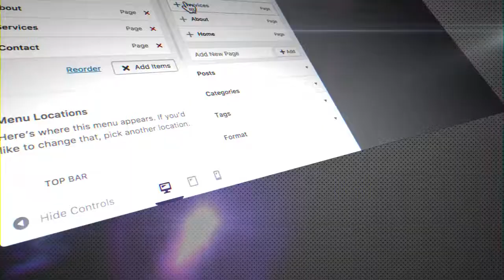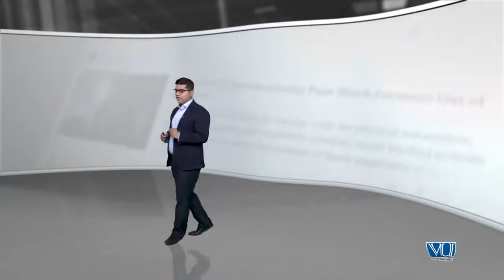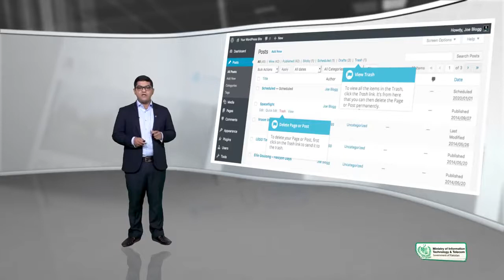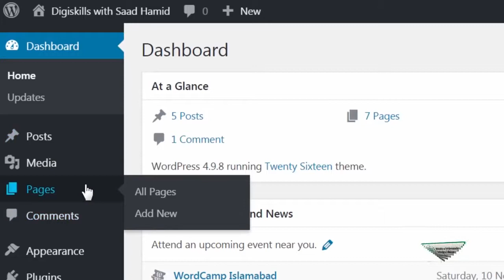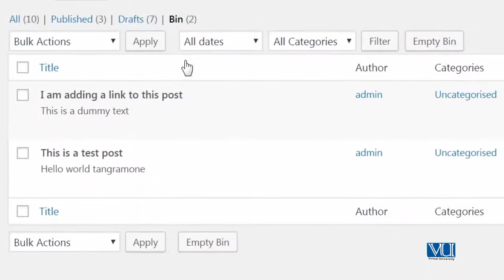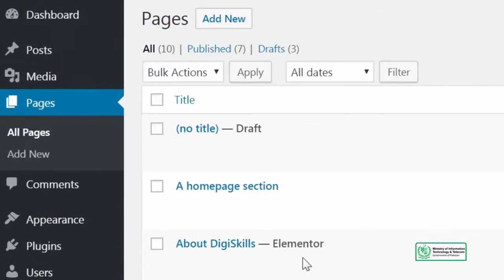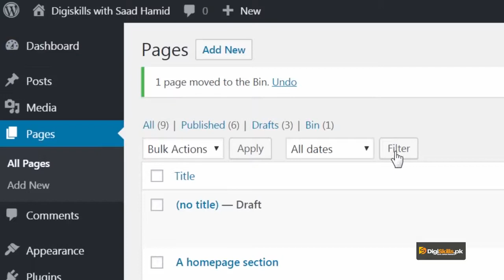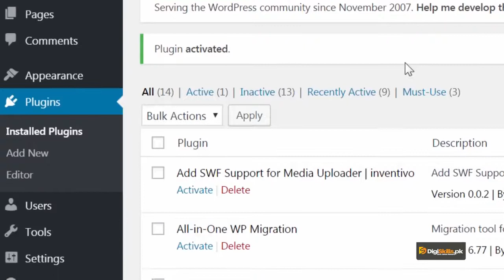40 - Deleting content - WordPress in Urdu Hindi by DigiSkills